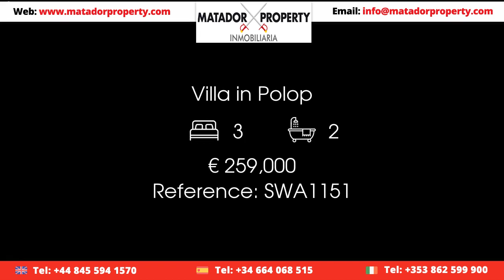Villa in Polop Price 259000 Ref SWA1151